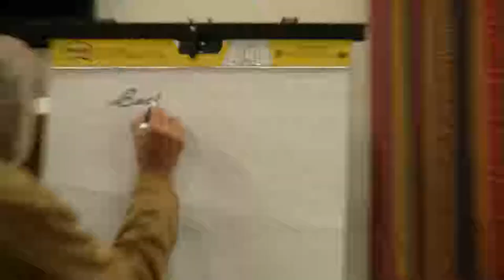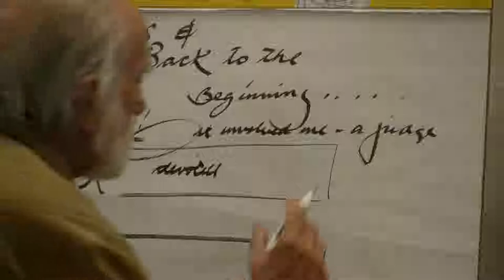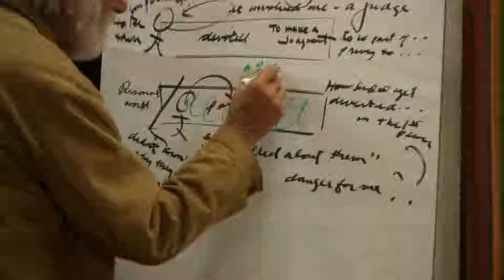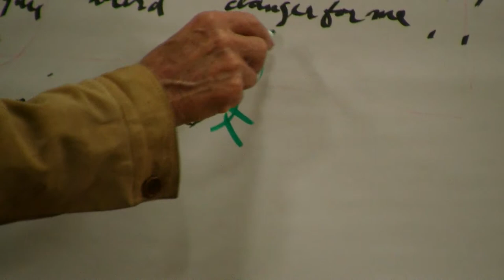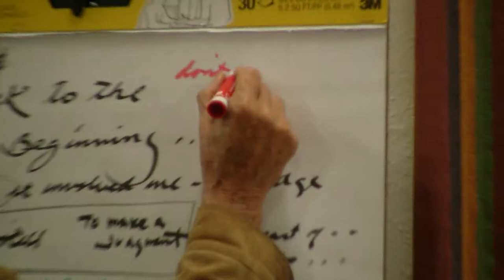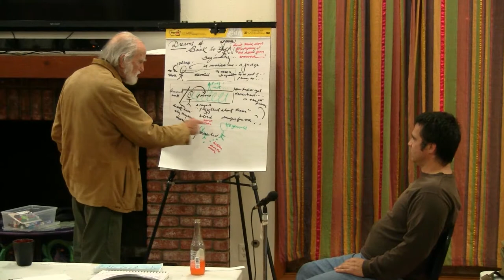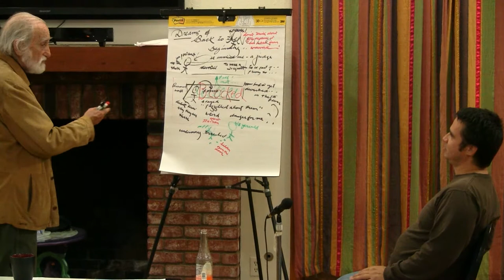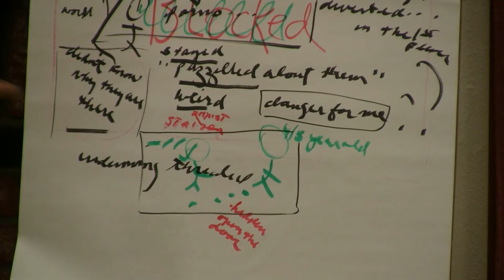2016-12-09 NSDRM - Dream Exploration: Ingmar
Pierre Grimes and the Noetic Society -- 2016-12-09 NSDRM - Dream Exploration: Ingmar